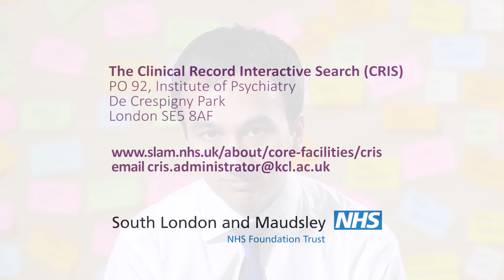CRIS Case Studies: Dr Rashmi Patel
The Clinical Record Interactive Search (CRIS) system has been developed for use within the NIHR Maudsley Biomedical Research Centre (BRC).  It provides authorised researchers with regulated, secure access to anonymised information extracted from South London and Maudsley NHS Foundation Trust electronic clinical records system.